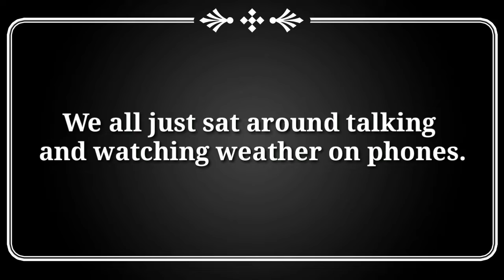AT SECTION HIKE #3.3 - Zero @ Hemlock Hollow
AT Section Hike #3 was during April 2019.  This took me 10 days and covered about 100 miles.   I started at Hot Springs, NC and finished at Greasy Creek Gap.   This section hike constantly kept crossing the NC/TN border has it winded back and forth.   I have returned to a daily vlog format to keep videos shorter.